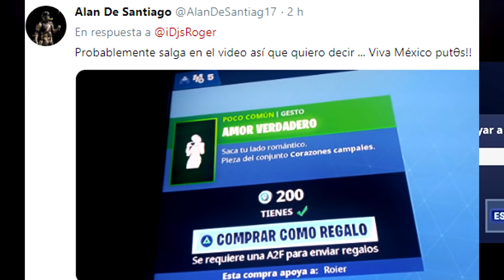Me robé el internet de EPIC GAMES y juego a 0 de ping en FORTNITE con este glitch...??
▪️ Hoy volvemos con un nuevo gameplay de Fortnite Battle Royale en el nuevo evento de NBA x FORTNITE y traigo un truco secreto como un tutorial para mejorar tu rendimiento del internet en tu PC y esta vez no es robar una pc de la NASA para tener 4000 FPS si no que es como un glitch para tener 0 de ping Fakes XD y así poder trollear a tus amigos o a streamers famosos como con el modo dios de fortnite de 10.000 de vida, pero básicamente no es un video de esos tips y consejos falsos para bajar tu ping en y que tu internet vaya mejor, solo es un truco para trollear con el 0 de ping xdd ▪️